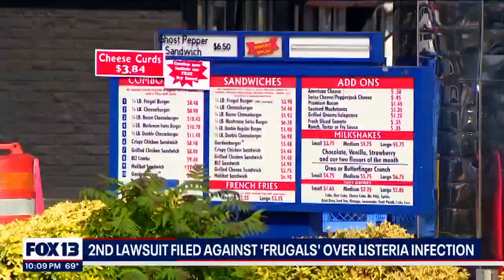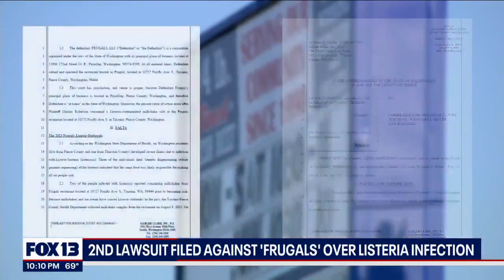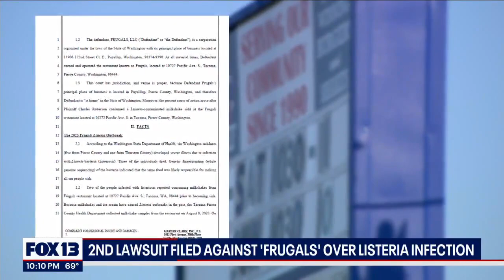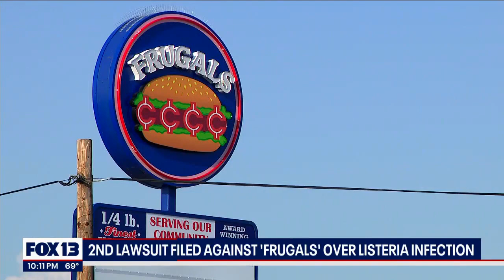Families of listeria outbreak victims suing Frugals for negligence | FOX 13 Seattle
A local burger joint is under fire after six people had to be hospitalized for listeria, three have died according to Washington Department of Health officials.